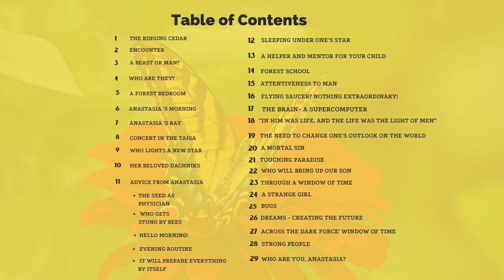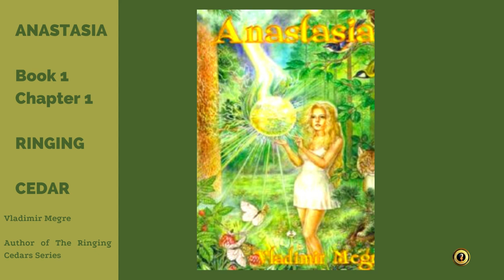Anastasia-Book 1 Chapter 1 THE RINGING CEDARS#audiobooks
Anastasia, the first book of the Ringing Cedars Series, tells the story of entrepreneur Vladimir Megre’s trade trip to the Siberian taiga in 1995, where he witnessed incredible spiritual phenomena connected with sacred ‘ringing cedar’ trees. He spent three days with a woman named Anastasia who shared with him her unique outlook on subjects as diverse as gardening, child-rearing, healing, Nature, sexuality, religion, and more. This wilderness experience transformed Vladimir so deeply that he abandoned his commercial plans and, penniless, went to Moscow to fulfill Anastasia’s request and write a book about the spiritual insights she so generously shared with him. True to her promise this life-changing book, once written, has become an international bestseller and has touched the hearts of millions of people world-wide.